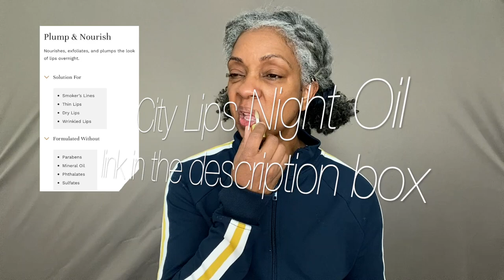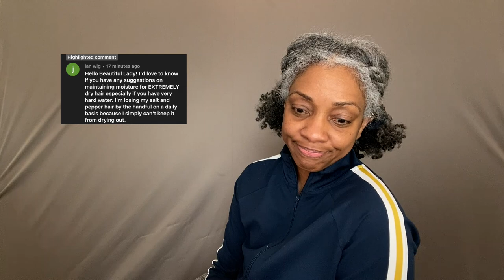Answering Your Questions | Plus Simple Makeup Look and Hair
Hey! Oh I know..."where YOU been??" 😆...Well, it's good to back on the Tube📺!! Today's video I'm answering a few questions that you guys wanted to know. I thought I would get some off-the-wall questions, but you guys kept it pretty simple. Nonetheless, I am delighted to share my responses with you!

So...let's do a little makeup and style this hair!  Grab your drink of choice and let's get into this video!!

Rephr

light hydration cream 2.0
Brush 03 Matte Handle - pencil brush

City Beauty
City Lips Night Oil

Melanin Haircare
Plumping Deep Conditioner❤️💦

Olaplex
No .0 & No .3 Prime and Repair❤️
No .8 Intense Moisture ❤️💦